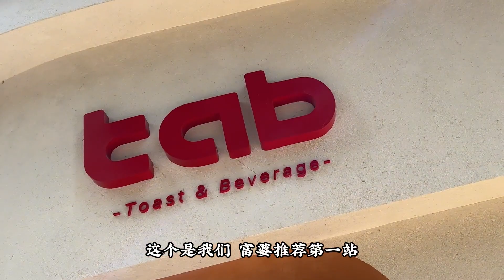網紅小食多如脚毛，為何富婆卻只推薦這家？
# 美食导航
Food
food making
food short videos
delicious
delicious
food making
food
Food sharing
Food to share